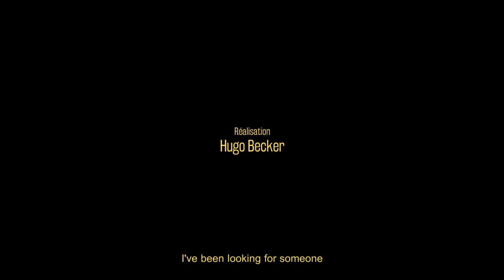Hugo Becker - La nuit juste avant les forêts